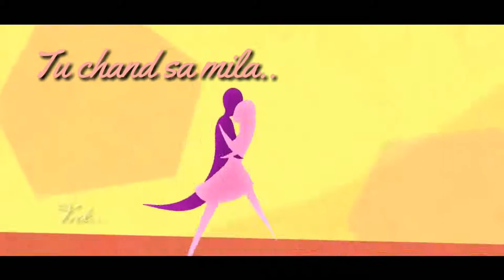Tuta 💕💕jo kabhi Tara 🔆 sajna ve 💘💘💘💘